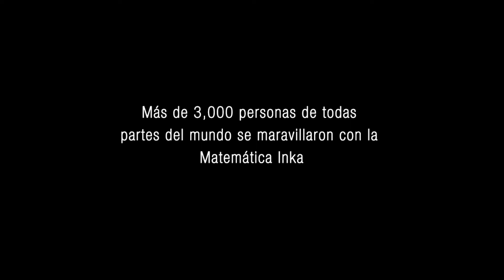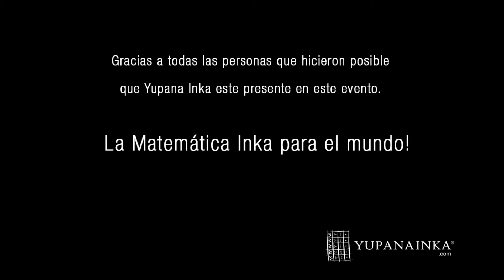Yupana Inka presente en Science & Engineering Festival, Washington - USA 2016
Más de 3 mil personas de todo el mundo visitaron nuestro stand y quedaron maravillados con la Matemática Inka.

Yupana Inka presente en una de las ferias más importantes de Ciencia y Tecnología del Mundo. Science & Engineering Festival, Washington - USA 2016